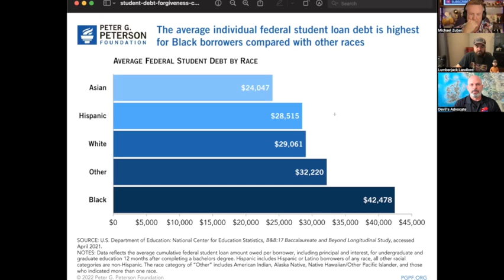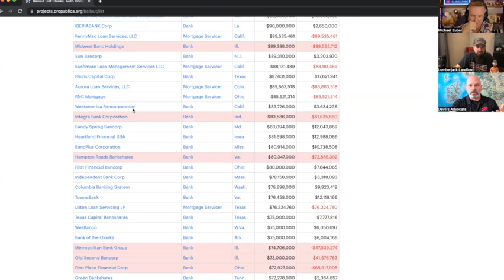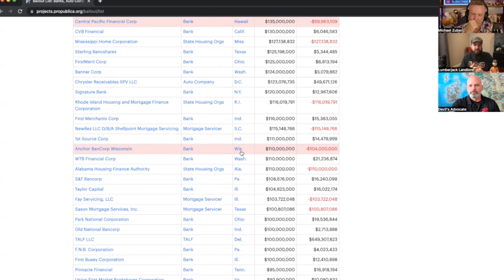Student loan forgiveness. Yes or No? Today's Dion Talk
How would real estate investing be impacted by student loan forgiveness?

Link to the Locks I use on rentals
The Motion sensor Exterior LED lights I put at my rentals

Working full time doesn't make investing in rentals easier. However, investing in rentals is a great way to make work optional.
I was able to do this as a single dad with 3 kids and a bunch of bad debt and wasn't making a lot when I started out.

Todays Dion Talk.  With Dion McNeeley